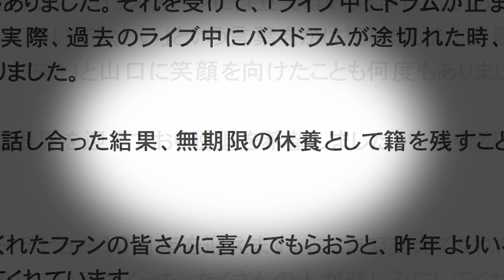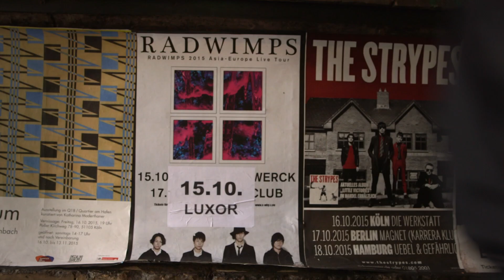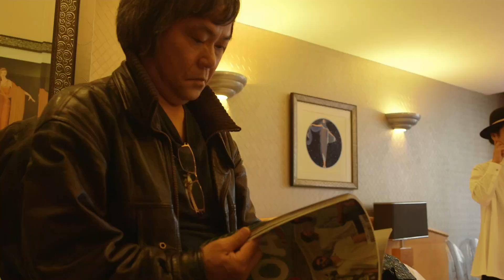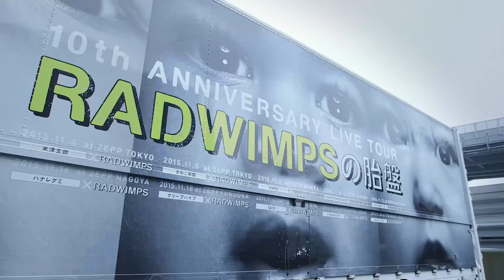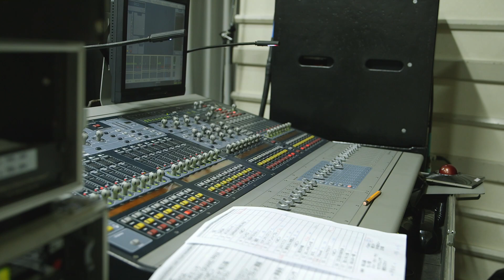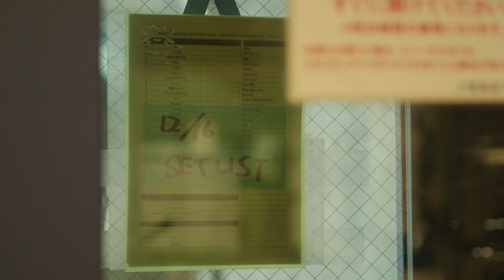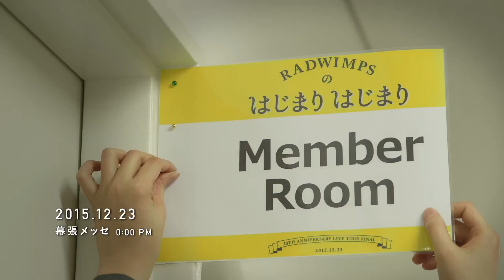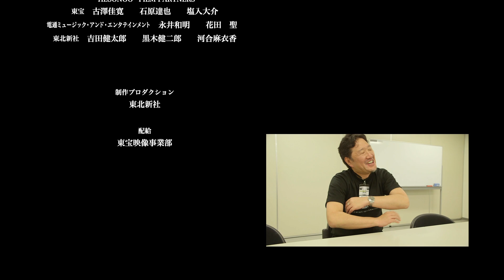RADWIMPSのHESONOO Documentary Film